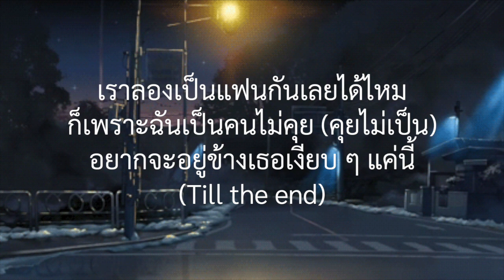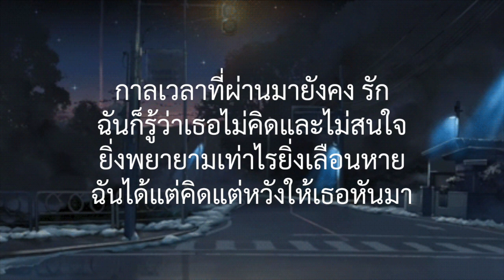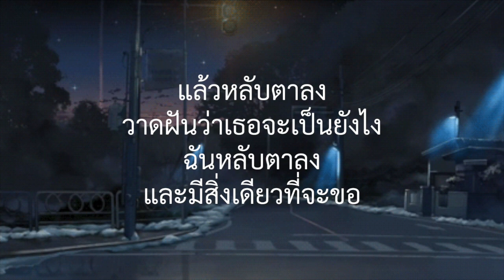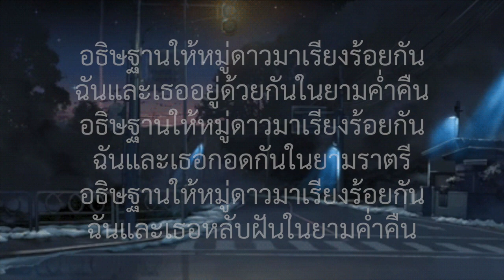ได้แต่นึกถึง - Only Monday | คนไม่คุย, Wish [ เนื้อเพลง ]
• ฝากติดตามคนละ 1 ซับเพื่อเป็นกำลังใจให้ด้วยน้า